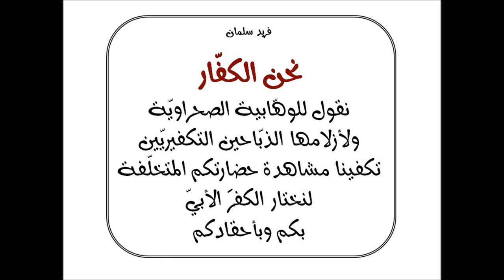نحن الكفّار يشرّفنا أن نختار الكفر بالوهّابية وذبّاحيها